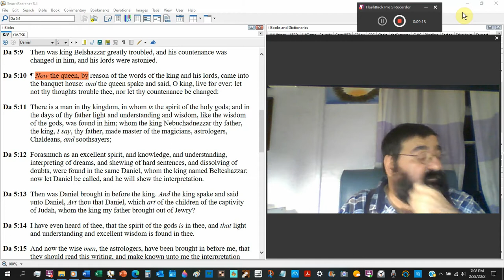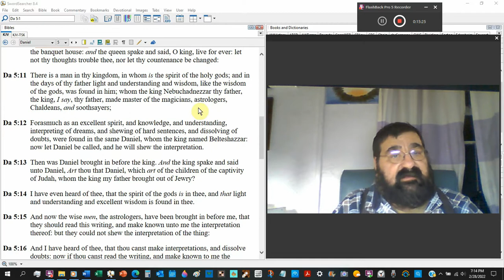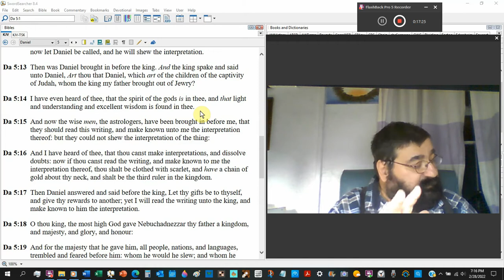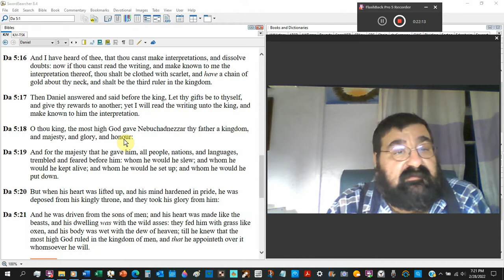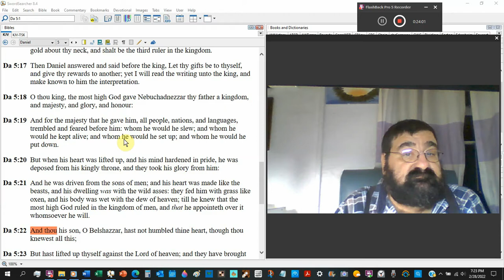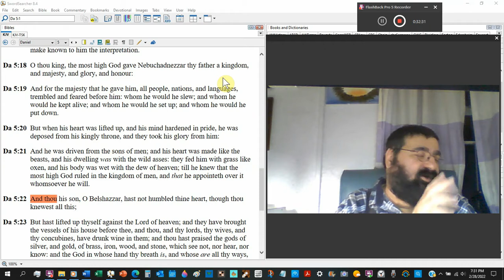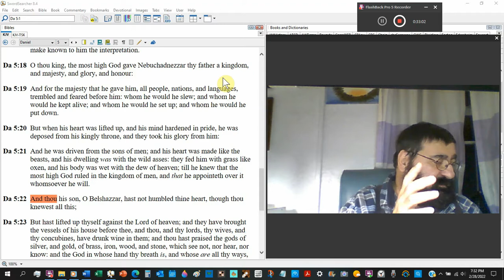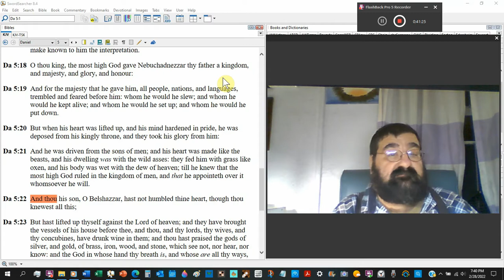I Will Read The Writing Unto The King Daniel 5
After the world has no answers, Daniel steps forward.
Then he preaches to him about his father, Nebuchadnezzar, and God.